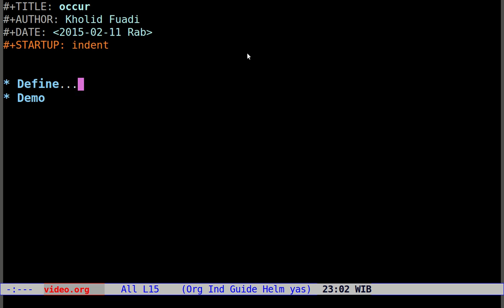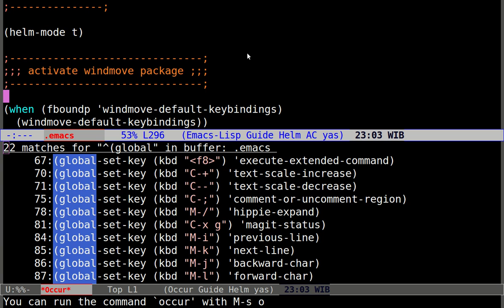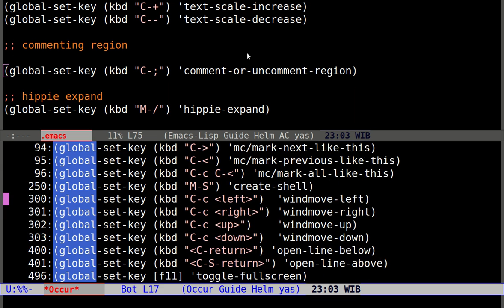Emacs occur Example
Using occur function to search for all lines which matched for regexp pattern in Emacs.